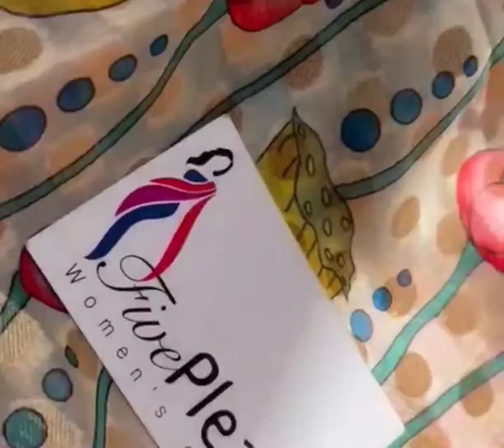9 July 2022